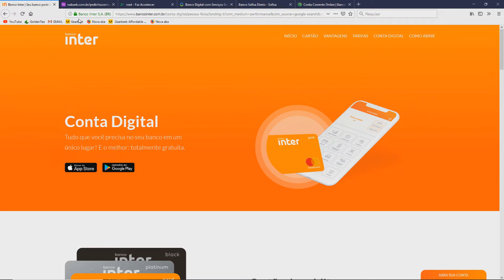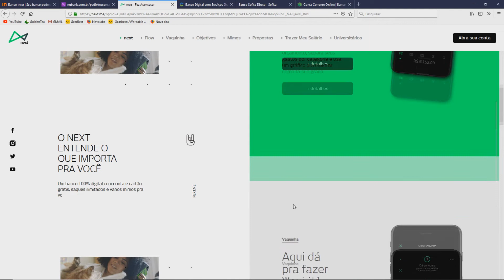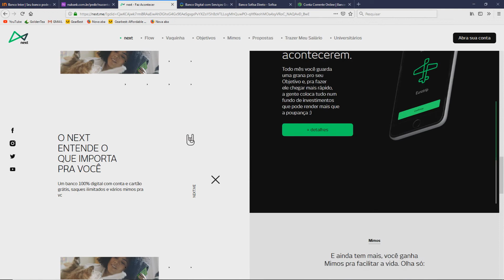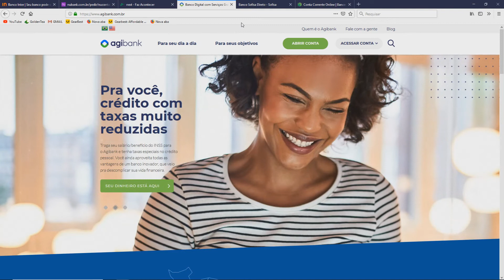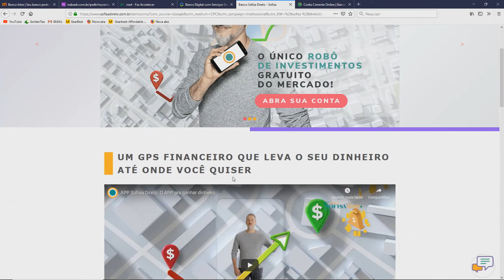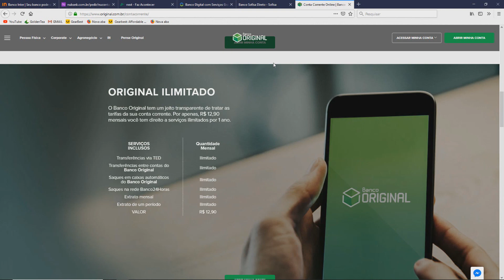Qual é a melhor conta digital com cartão para saques em 2019?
Entre muitas opções qual é a melhor?